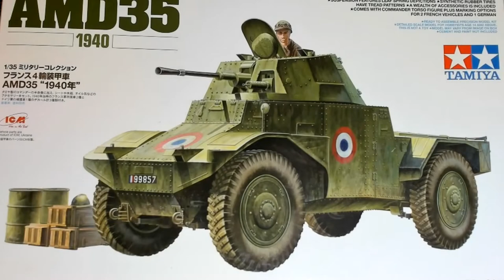Tamiya / ICM 1/35 Panhard AMD-35 showcase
The presentation of the completed model from Tamiya / ICM 1/35th scale Panhard AMD-35. armored car (Auto-mitralieuse a decouverte)
The kit is an ICM production, re-boxed by  Tamiya and with few items added on.

Thank you for commenting, likes, shares!
Gabriel